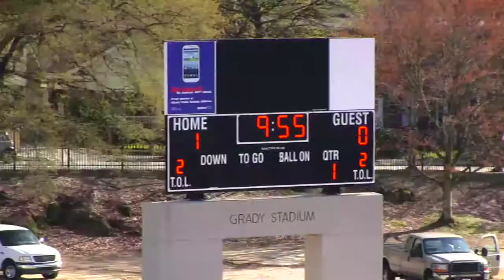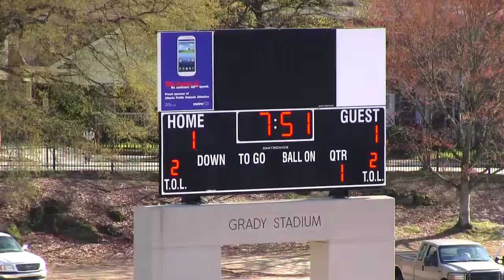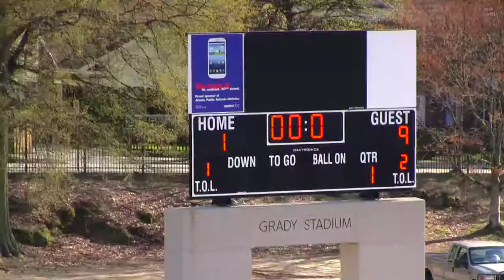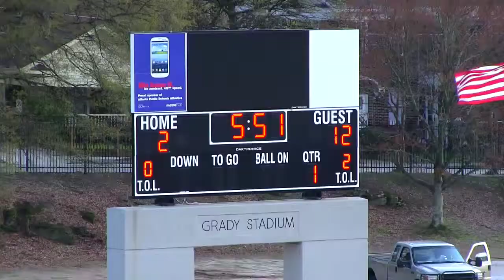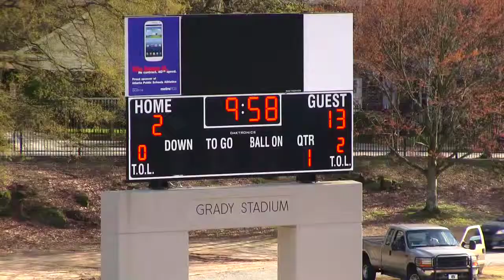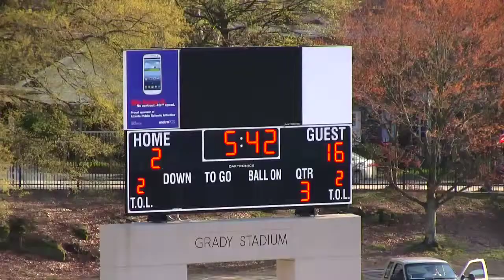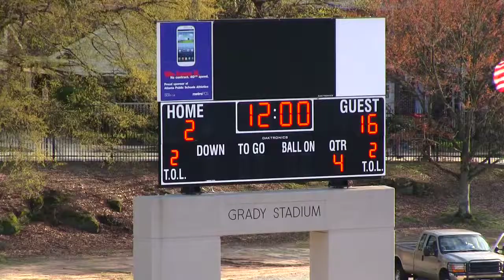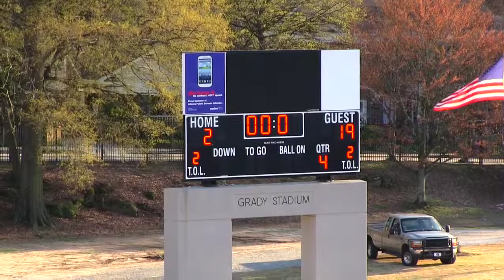Lovett Lions Varsity Mens Lacrosse vs Grady High School, 2013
Lovett Lions Varsity Mens Lacrosse vs Grady High School Grey Knights, 2013